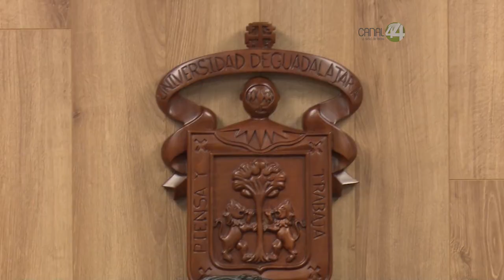El CUCEA ofrece nueva carrera de Ingeniería en negocios